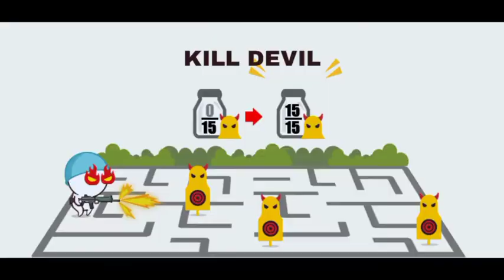Milk Choco- Recon🧣(ฉันรู้ทุกอย่าง เเอบเราไม่ได้หรอก ทำนายไว้เเล้ว)